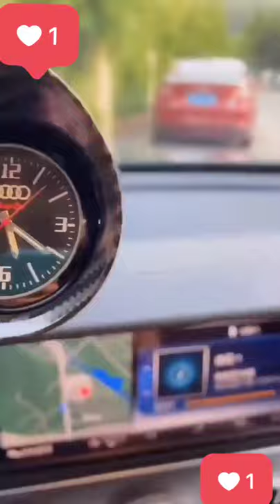CAR DASHBOARD CLOCK | Hooray Gadgets Zone